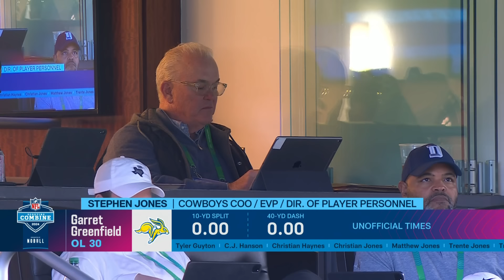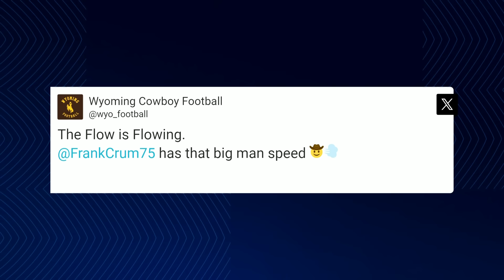Every Offensive Lineman's 40 Yard Dash!